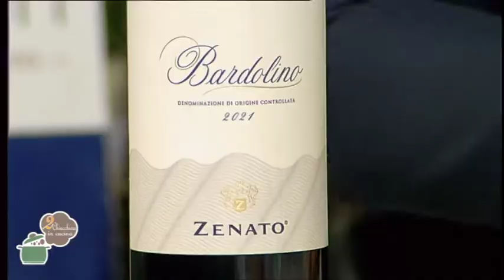2 Chiacchiere in cucina - 835 - Ramen Italian Style - Cheesecake giapponese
Con Leonardo Feltrin e Serena Codognola.
Le ricette di oggi sono: Ramen Italian Style - Cheesecake giapponese